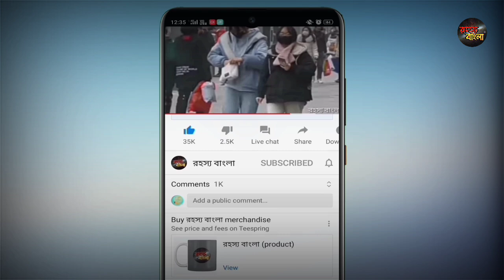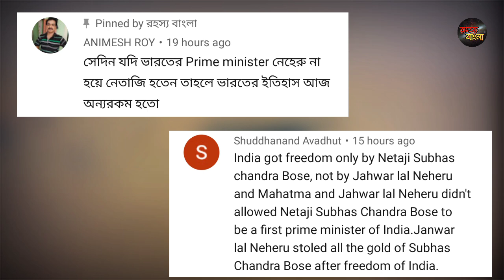ভারতে এসছে আমেরিকার মহাশক্তিশালী গোপন হাতিয়ার//পরমাণুর থেকেও ভয়ানক এর ধ্বংসলীলা